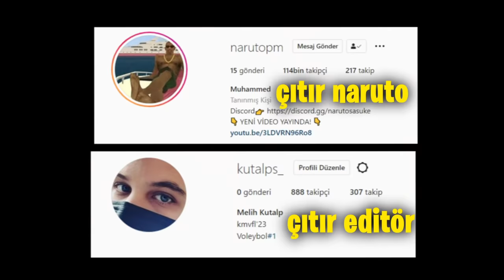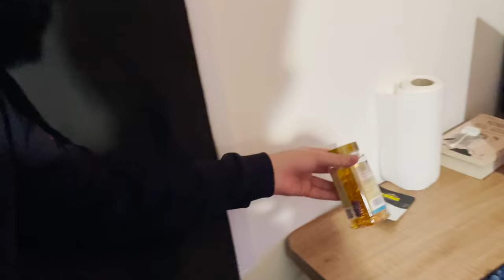YENİ 1.000.000$'LIK VİLLAM!! EV VLOGU!!